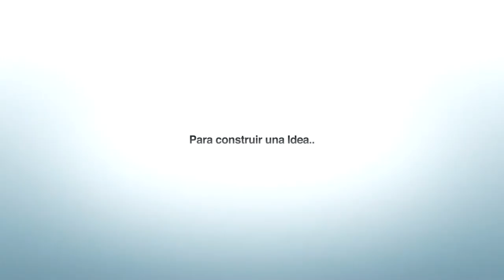intro cementos del cauca